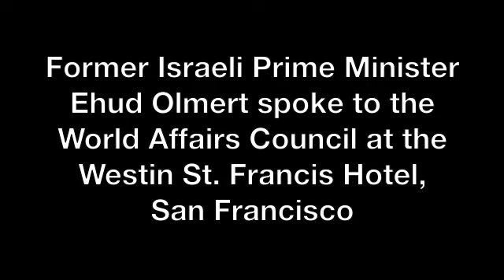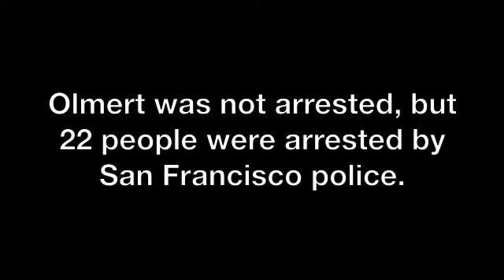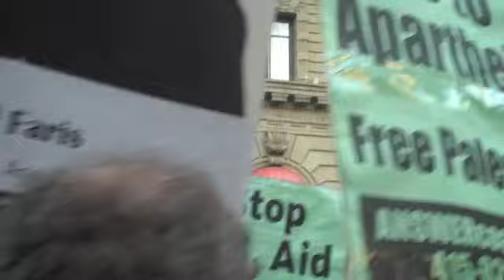Citizen's arrest and mass disruption of former Israeli PM Ehud Olmert in San Francisco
Bay Area residents attempted a citizen's arrest of former Israeli Prime Minister Ehud Olmert, while he gave a speech to the World Affairs Council in San Francisco on 22 October 2009. Twenty-two people were arrested for challenging Olmert directly and demanding he be tried for war crimes and crimes against humanity in the Gaza Strip and Lebanon. Olmert has faced protests at Tulane University, University of Kentucky and the University of Chicago. The recent International Independent Fact-Finding Mission, headed by Judge Richard Goldstone, found evidence that Israel had committed war crimes and crimes against humanity during a three-week long attack on the Gaza Strip last winter, killing more than 1,400 Palestinians, mostly civilians, and destroying much of the area's infrastructure. In 2006, similar Israeli attacks on Lebanon killed 1,200 people. Olmert has refused to be held accountable.